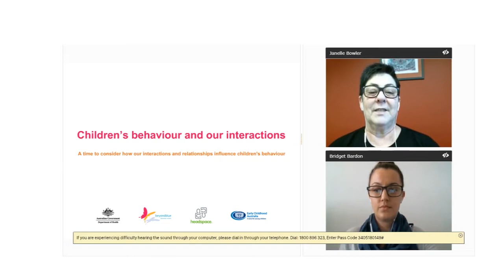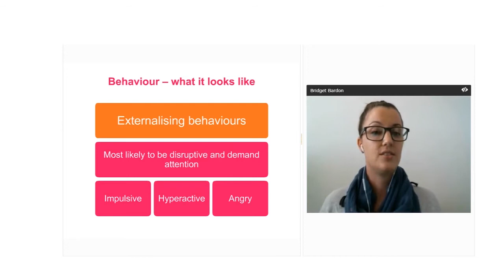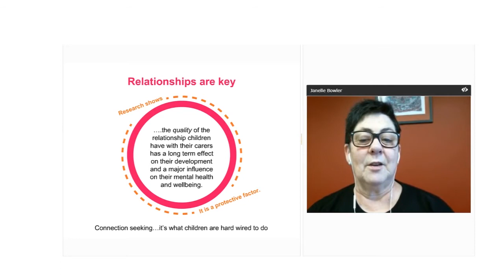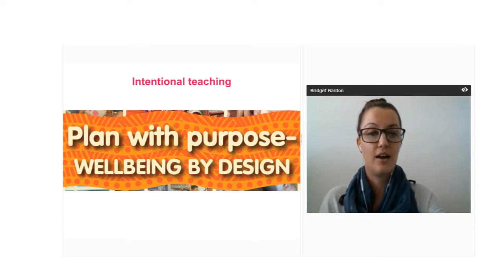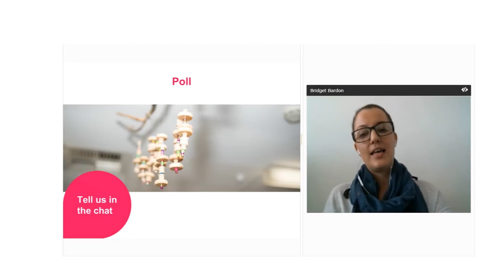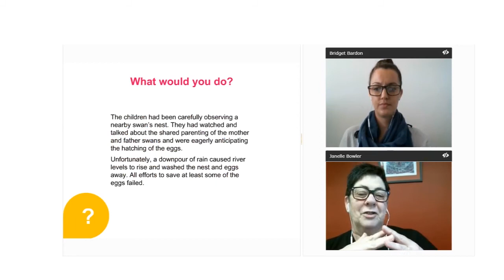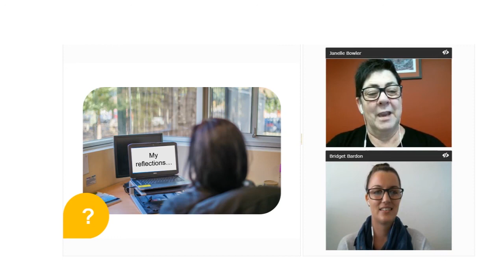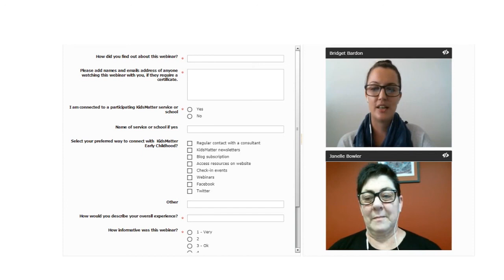After the webinar: Children's behaviour and our interactions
Children’s behaviour and our interactions webinar participants joined KidsMatter Consultants Janelle Bowler and Bridget Bardon on Wednesday the 13th of June to explore new ideas and strategies and reflect on how their relationships, behaviour and responses influence children’s behaviour.